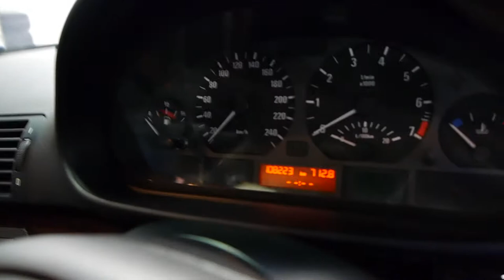Oldtimer Centre - Marrickville NSW